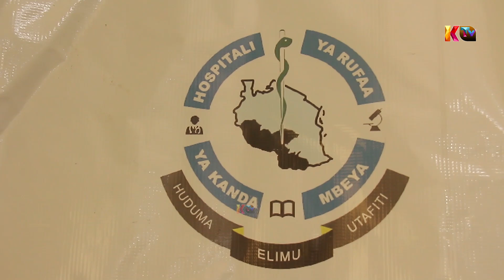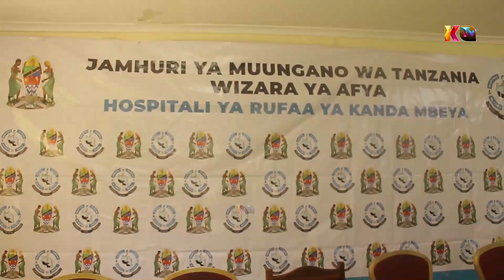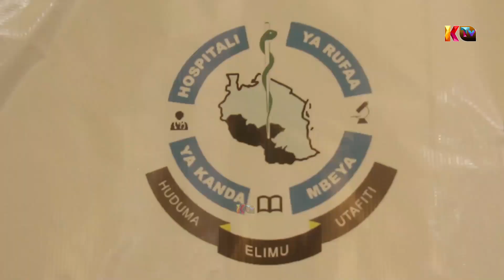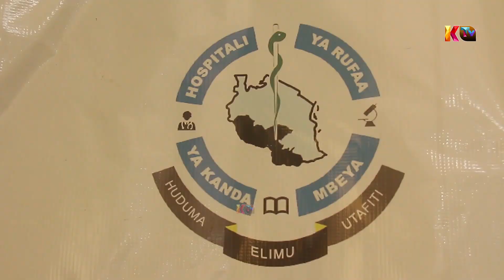VIZIWI WAISHUKURU SERIKALI